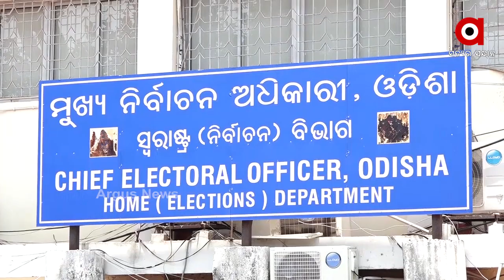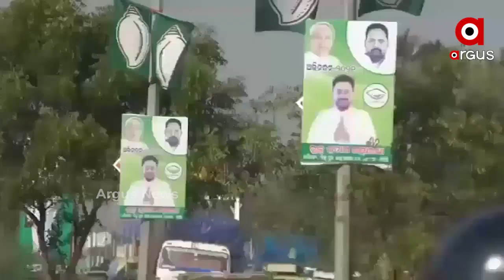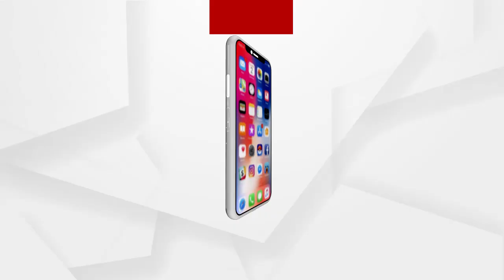ପିପିଲି ଉପନିର୍ଵାଚନ ପାଇଁ ଘୋଷଣା ହେଲା ସାନି ବିଜ୍ଞପ୍ତି.....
ପିପିଲି ଉପନିର୍ଵାଚନ ପାଇଁ ଘୋଷଣା ହେଲା ସାନି ବିଜ୍ଞପ୍ତି. ମେ 13ରେ ହେବ ଭୋଟ ଗ୍ରହଣ. ଏଥିପାଇଁ ତାରିଖ ଘୋଷଣା ହେବା ପରେ ପୁଣିଥରେ ଦେଖାଦେଇଛି ରାଜନୈତକ ତତ୍ପରତା । ବିଜେପି, ବିଜେଡି ପ୍ରାର୍ଥୀ ନିର୍ଵାଚନ ମଇଦାନରେ ପୂର୍ବରୁ ପ୍ରସ୍ତୁତ ଥିବା ବେଳେ କଂଗ୍ରେସରୁ ପ୍ରାର୍ଥୀ କିଏ ହେବ ତାକୁ ନେଇ ଏବେ ଜାରି ରହିଛି କଳ୍ପନା ଜଳ୍ପନା.